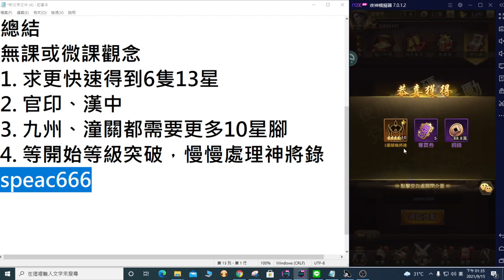神魔三國志-V0玩家 無課該有觀念-下部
分享一下 無課玩家後期要注意的事情
歡迎斗內閱事界 請我喝一杯飲料
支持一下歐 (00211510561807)